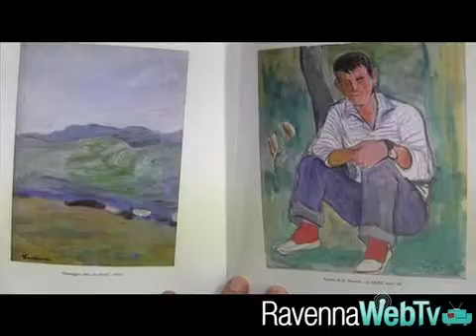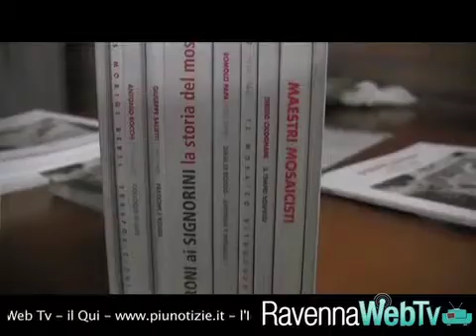Giuseppe Ventura 12 10 2013